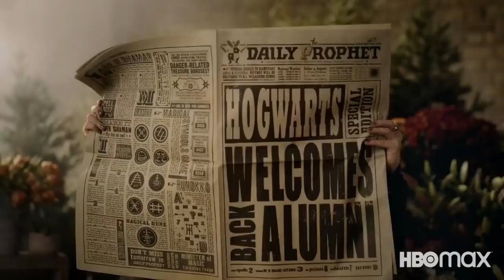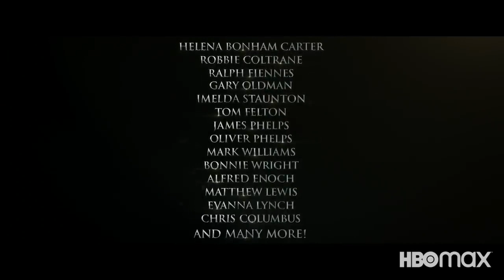HARRY POTTER RETURN TO HOGWARTS | Teaser Trailer (2022)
Celebrating the series on the 20th anniversary of the franchise's first film, "Harry Potter and the Sorcerer's Stone."
First episode date: 1 January 2022